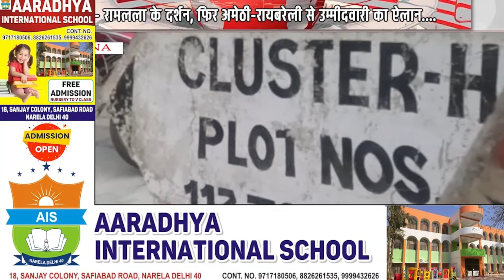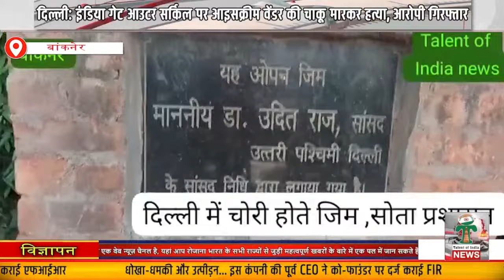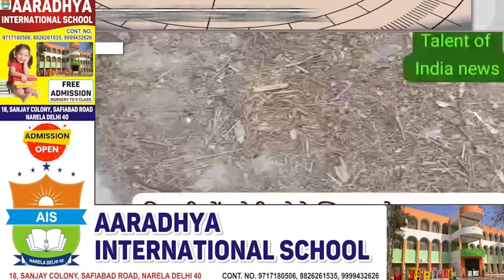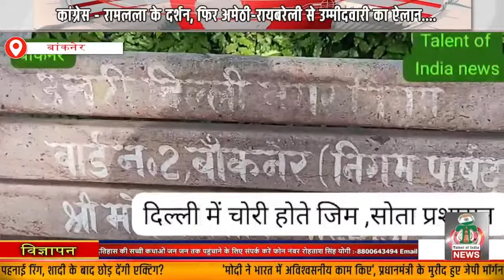LIVE News Delhi || Loaksabha Election 2024 || UPSC Rank Holder || Narela News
DELHI का एक मात्र भरोसेमंद और लोकप्रिय न्यूज़ पोर्टल है। यह पोर्टल DELHI HARYANA RAJSHTHAN PUNJAB UTARPRADESH MADHYPRADESH ALL OVER INDIA के सभी क्षेत्रीय खबरों के साथ साथ सरकार, राजनीति, पर्यावरण , खेल-कूद से जुड़ी राष्ट्रीय एवं अंतराष्ट्रीय खबरें प्रसारित करता है

Thanks,  Rgds.